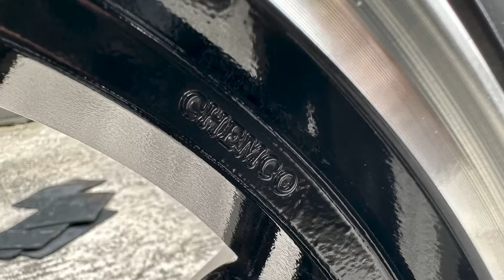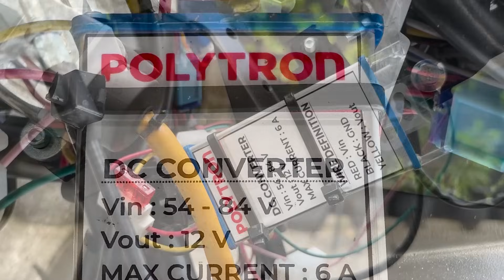TELANJANGIN POLYTRON FOX R MOTOR LISTRIK DARI PABRIKAN KULKAS SEJAK TAHUN 1975